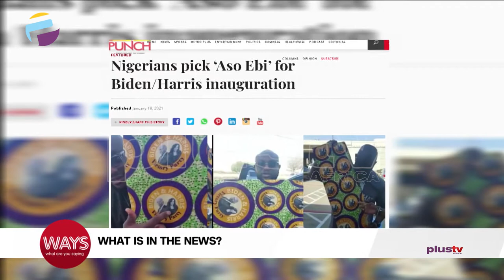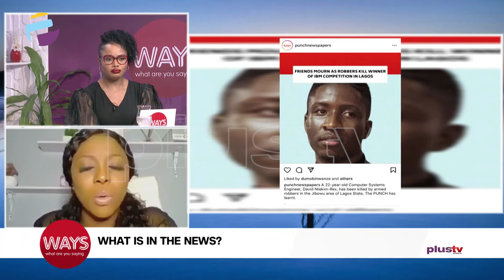Nigerians pick '' Aso Ebi '' For Biden/Harris Inauguration